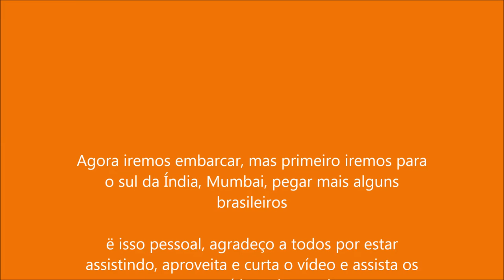COVID-19 - CHEGANDO NO AEROPORTO